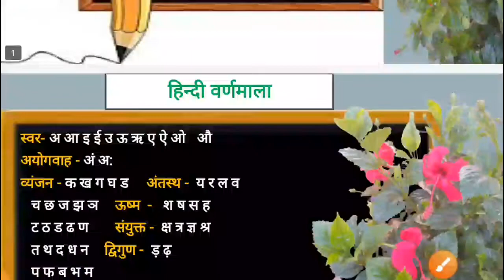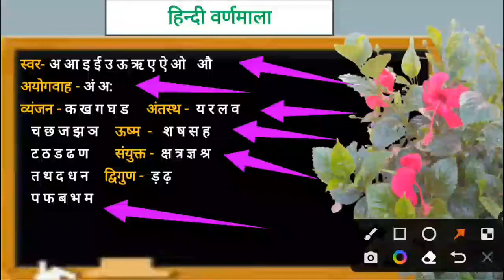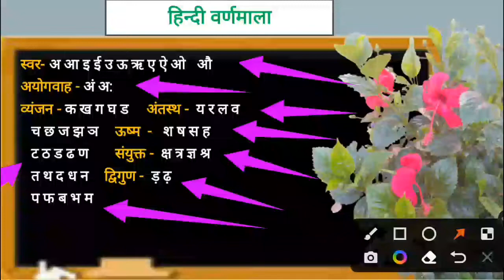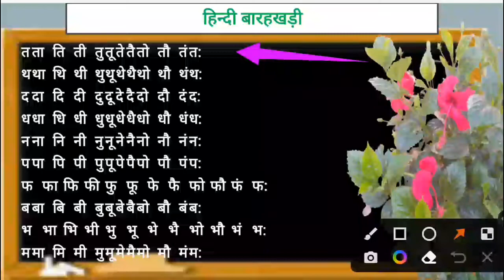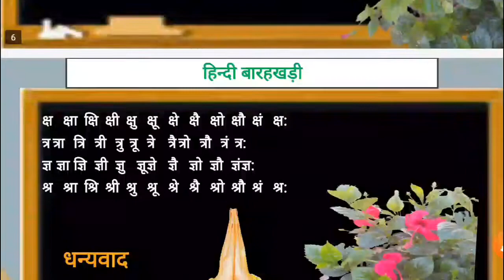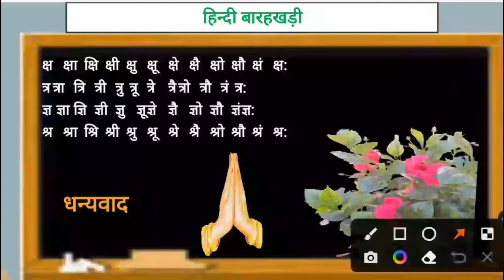हिन्दी बारहखड़ी।। स्पैलिंग मिस्टेक कभी नहीं होगी।। फर्राटे से पढ़ोगे हिन्दी।। Hindi barahkhadi।।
हिन्दी बारहखड़ी।।
स्पैलिंग मिस्टेक कभी नहीं होगी।।
फर्राटे से पढ़ोगे हिन्दी।।
 Hindi barahkhadi।।
छोटे बच्चों के लिए अत्यंत उपयोगी और लाभदाई।।

धन्यवाद

हार्दिक शुभकामनाएं !

Good luck 👍

जय हिन्दी !  जय हिन्द !

द्वारा